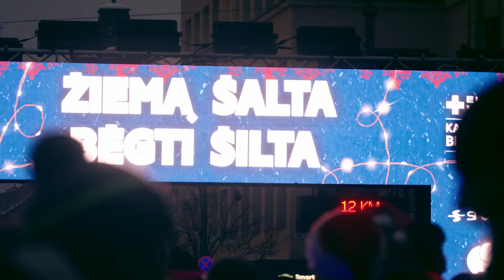Why a Mexican 🇲🇽 is living in Lithuania🇱🇹 & cultural differences. ¿Por qué vivo en Lituania?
Last December 2022 I was contacted by a Lithuanian journalist that works for a project funded by the Asylum, Migration and Integration fund 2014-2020. Nice2meetU shares the stories of people from different countries, living in Lithuania and sharing their cultures while integrating with locals.

I am sharing my experience after living in Lithuania for three years. So far the most beautiful thing in Lithuania is nature and no less important safety, which compared to Mexico, is not that easy walking alone because as a woman you need to constantly be careful.

Also I shared The Mexican community in Vilnius that is growing with mexicans from different cities in Mexico.
Finally I am sharing my strategy of not miss home so much by attaching to my passions that are running and dancing 💃

Information and support center for non-governmental organizations. Thank a lot to Mindaugas Drigotas